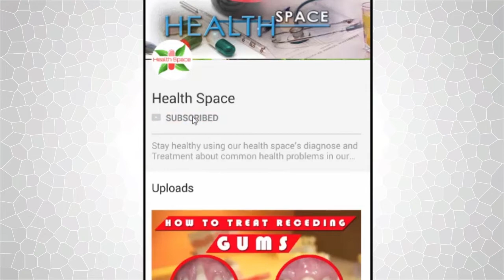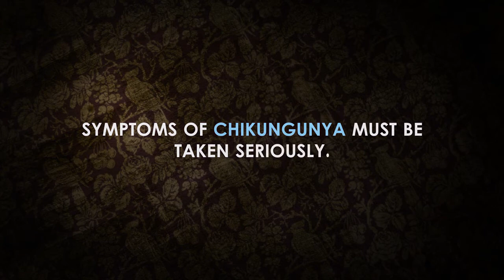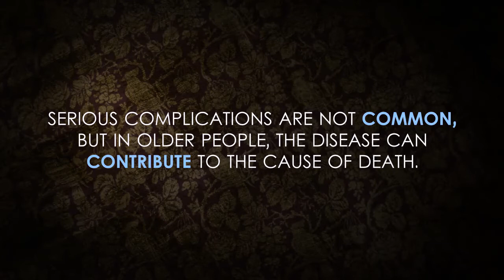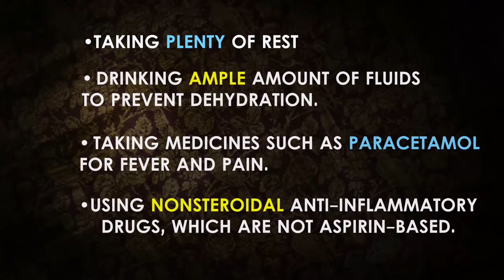What is chikungunya - Symptoms of chikungunya virus - Chikungunya treatment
Humans and other primates are the natural hosts for the chikungunya virus. The virus is predominantly transmitted by a bite from an infected Aedes species mosquito. Firstly you should know that what is chikungunya?
Generally, the signs and symptoms of Chikungunya start to show up within two to seven days after being bitten by an infected mosquito. Symptoms of Chikungunya must be taken seriously. The fever may touch 100 to 104 degree Celsius. The attack is sudden, sometimes accompanied with rashes. However, in children, the infection causes no symptoms of chikungunya.
A frequent and severe headache is a common symptom of Chikungunya that may continue for days together at a stretch. After chikungunya treatment, most of the patients recover fully, but in some cases, joint pain may persist for several months.
One should visit a physician as soon as he/she feels the symptoms of Chikungunya are starting to show up. The doctor will suggest a series of chikungunya test and further diagnose a proper course of chikungunya treatment.